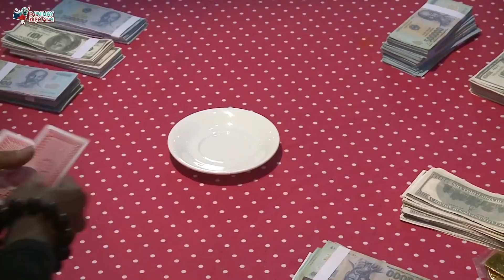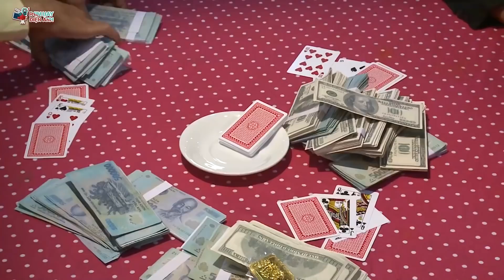Phi Công Trẻ Lái Máy Bay Bà Già, Đàn Em Phản Bội Ngoại Tình Vợ ÔNG TRÙM | Phim Tình Cảm Việt Nam